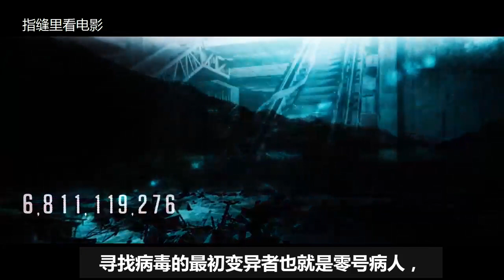人类感染狂犬病毒变成丧尸，丧尸恐怖电影《零号病人》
《权力的游戏》小玫瑰娜塔莉·多默尔最新力作，某种超强病毒侵袭了整个地球并变异出一类具有严重暴力侵向的新物种。而一位对病毒免疫的人类幸存者发现自己能和这些变异人交流，于是展开了寻找零号病人制造疫苗的任务。